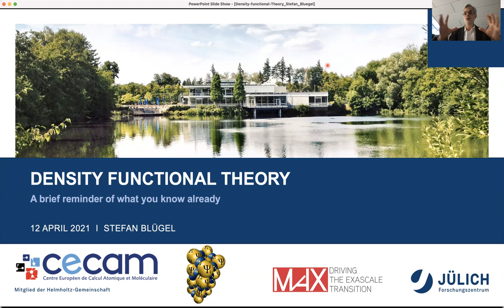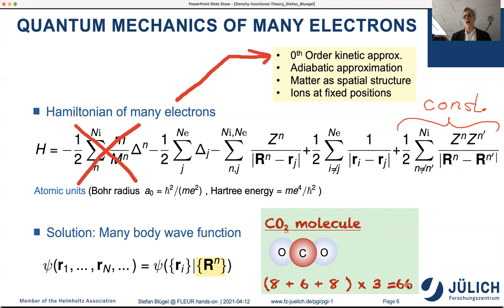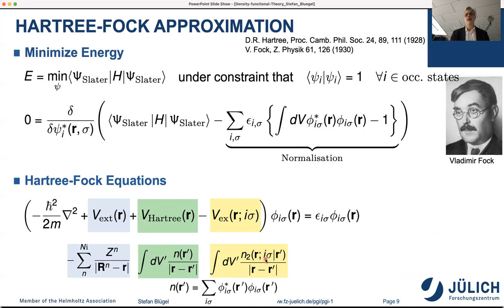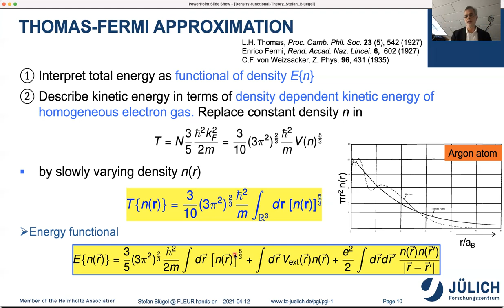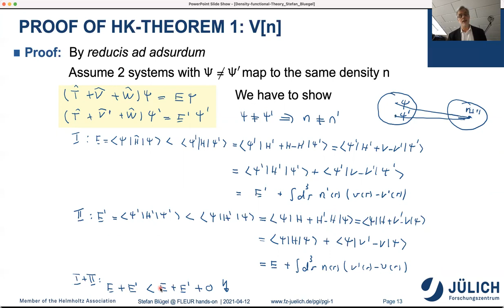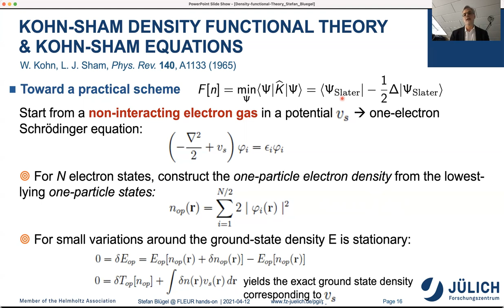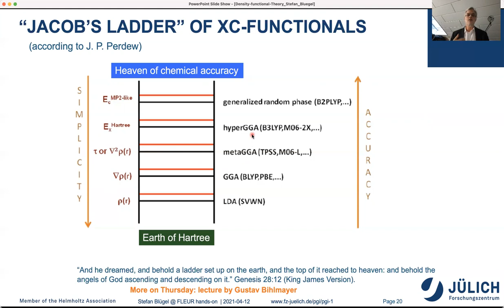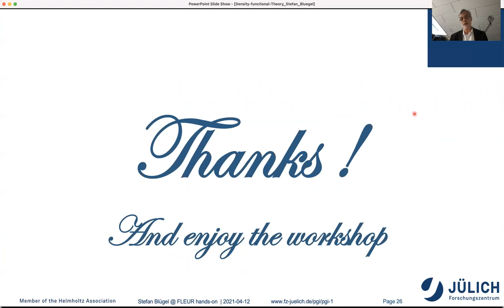DFT (WS 2021)